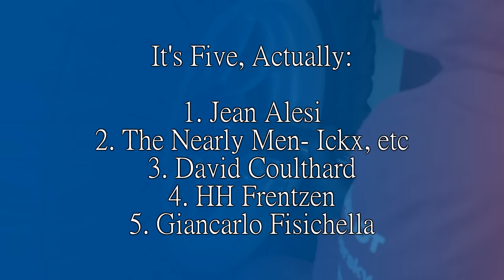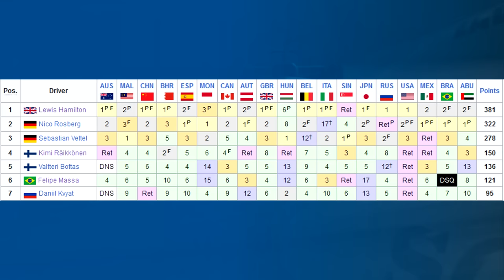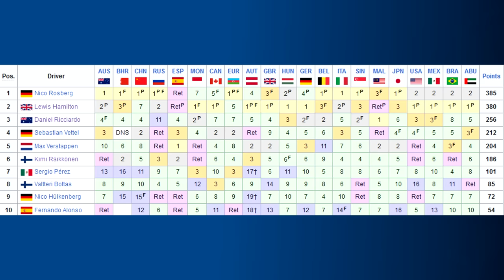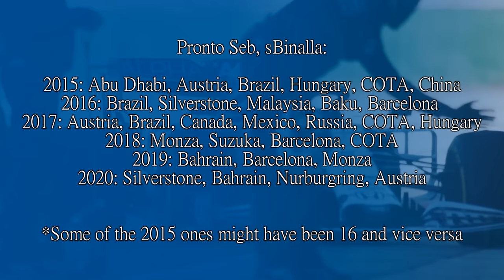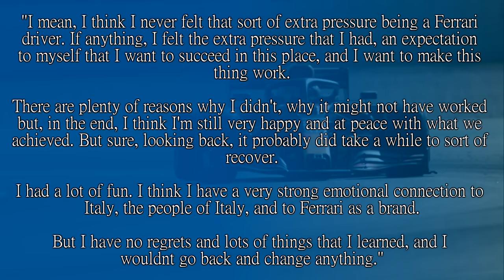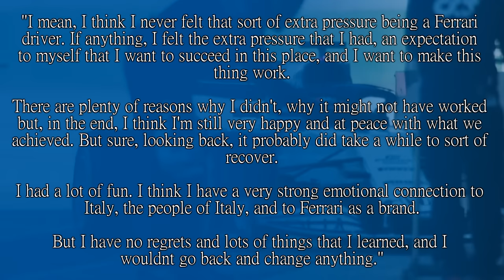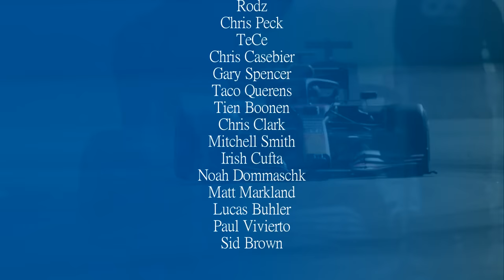PRONTO! SBINALLA! Opinions on Why Sebastian Vettel Never Won with Ferrari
A German. In a Ferrari. Nostalgia intensifies.

After a rubbish 2014, Sebastian Vettel went to Ferrari to try and emulate his hero. And there's nothing wrong with that at all. It just ended up not being the fairytale that he wanted.

So then... How did it all go wrong? Let's look at how the seasons unfolded where he could have dented Lewis Hamilton's numbers in the record books, and what was also going on behind the scenes.

Steam: AdmiralLaWind

CPU: Ryzen 5 5600 @3.7gHz
Motherboard: MSI B450 Mortar Micro ATX
RAM: Corsair Vengeance 2x 8gb @ 3000mHz
GPU: nVidia GeForce RTX 3060
Editing Software: Sony Vegas 14 Steam Edition